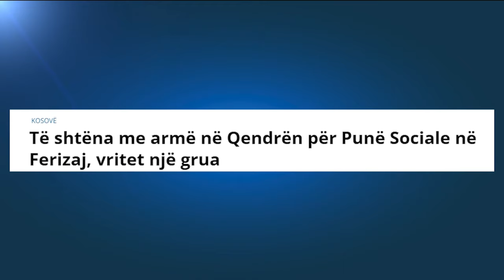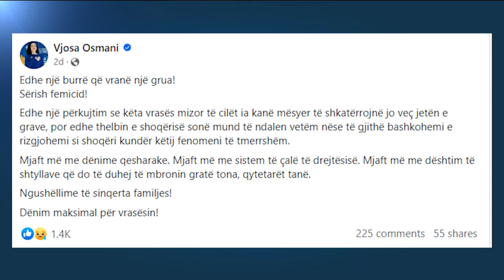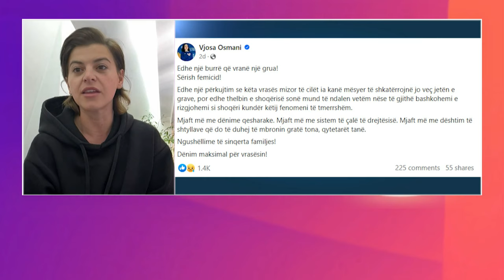Zbulohet arsyeja tronditëse! Ja pse u vra 21-vjeçarja në Kosovë nga ish-burri…